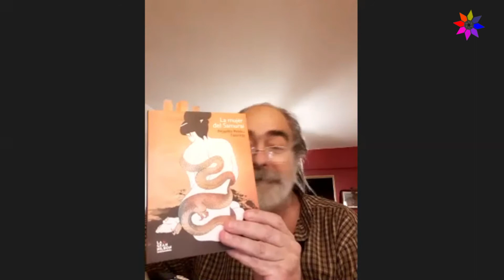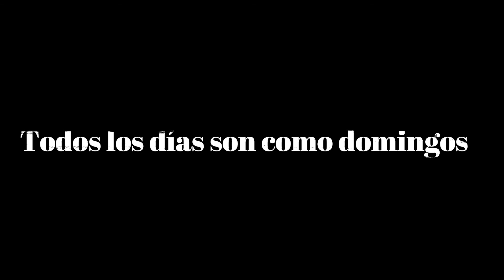Emiliano Trevissoi y Alejandro Mendez Casariego en "Todos los días son como domingos"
Un nuevo encuentro de poesía coordinado por Emiliano Campos Medina.